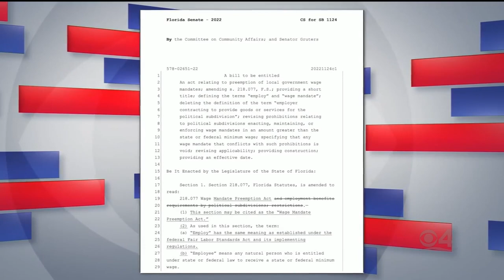Facing South Florida: 1-On-1 With State Sen. Joe Gruters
The two discussed a variety of legislative issues as we enter the second half of the session.